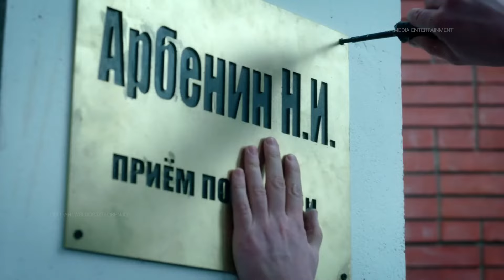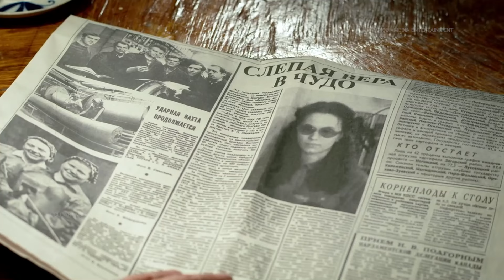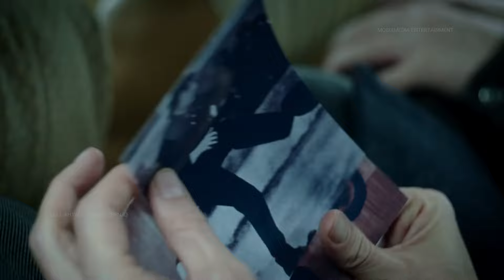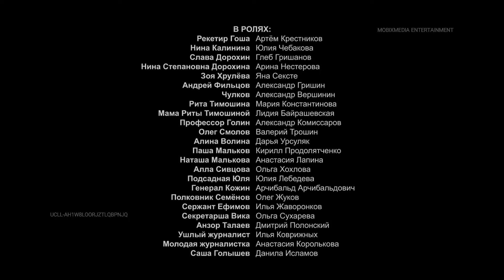سریال دوبله فارسی ترکی جدید " عشق استاویتسکی " قسمت ششم | The wonder worker Series Ep 6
خلاصه سریال عشق استاویتسکی :
یک آزمایشگاه ویژه در موسسه فناوری اطلاعات از زمان های قبل از پرسترویکا وجود داشت. آنها توانایی های فراحسی افراد را مطالعه کردند و سعی کردند با دیدگاه علمی توضیح دهند. اینجا جایی است که نیکولای آربنین و ویکتور استاویتسکی یکدیگر را ملاقات می کنند. رویارویی آنها ابتدا به خاطر قلب زن شروع می شود، اما تبدیل به "چالش روانی" واقعی می شود که نه روی صفحه تلویزیون بلکه در یک زندگی واقعی اتفاق می افتد. رویارویی نیکولای و ویکتور در سال‌های 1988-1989 به اوج خود می‌رسد - دوره‌ای که رویدادها و نمایش‌های فراحسی سالن‌های کنسرت را پر می‌کردند و در شبکه‌های تلویزیونی مرکزی پخش می‌شدند.
شما دوستان و همراهان عزیز میتوانید از این پس سریال ترکی جذاب درام عاشقانه "عشق استاویتسکی" رو از کانال     @MXTV-3       دنبال کنید 🔥
سریال ترکی - سریال جدید -  دوبله فارسی
سریال ترکی - سریال جدید - serial - serial jadid
 - serial turki - The wonder worker
سریال  عشق استاویتسکی  - سریال درام عشق استاویتسکی
The wonder worker Serial Doble Farsi Ep6
قسمت 6 سریال ترکی عشق استاویتسکی با دوبله فارسی
قسمت ششم سریال ترکی جدید "عشق استاویتسکی " (دوبله فارسی) | The wonder worker Series Ep6
سریال دوبله فارسی ترکی جدید " عشق استاویتسکی" قسمت ششم